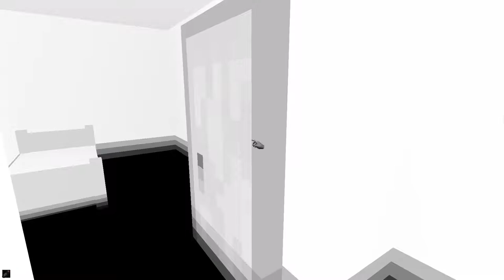Into the Gloom [3] Going Camping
Spoilers for this video:

I really like how they turned all the hanged bodies in the previous sections from something that should inspire horror into something that shouldn't. The idea that, in this world, hanging yourself returns to your life is a really interesting one, I thought.